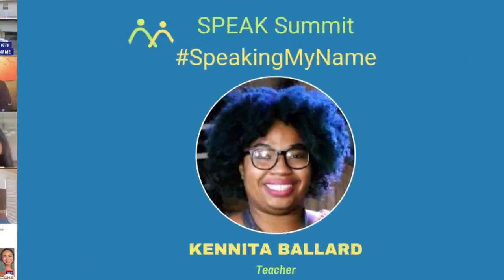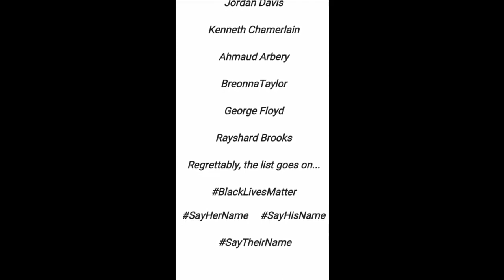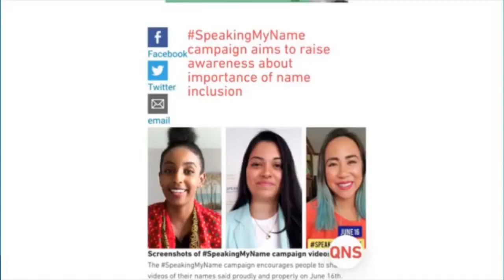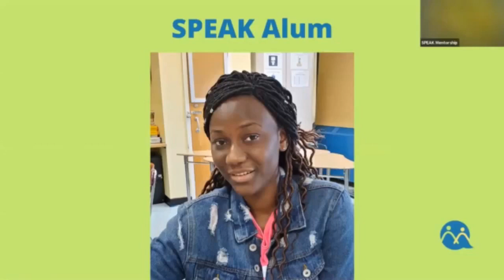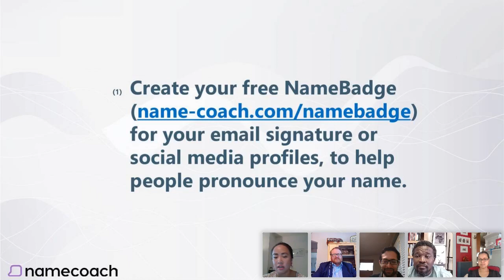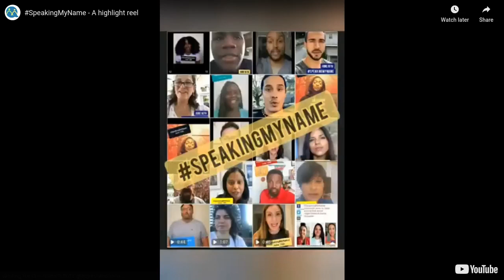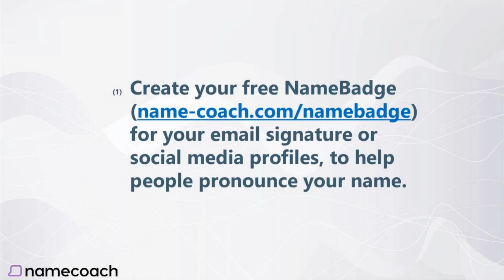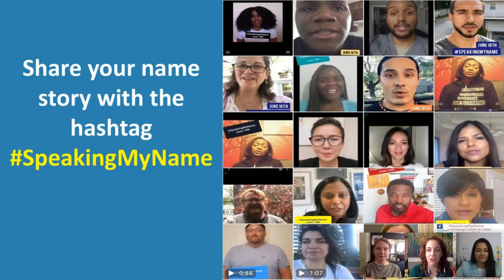SpeakingMyName Summit - June 16th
Catch the full, incredible SpeakingMyName Summit, with riveting discussions around how we get to a real world of acceptance, with diversity and inclusion at the core of our goals, starting with something as simple as a name.